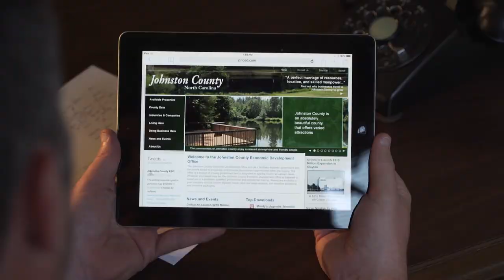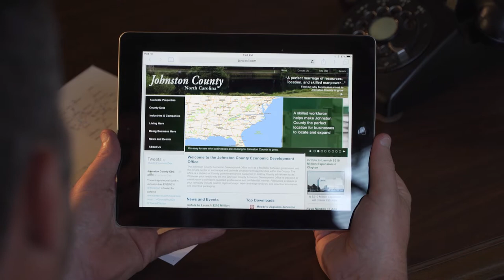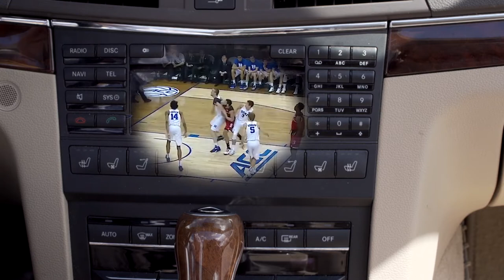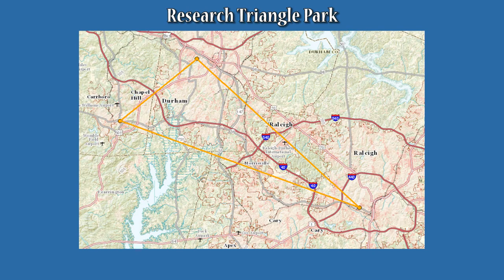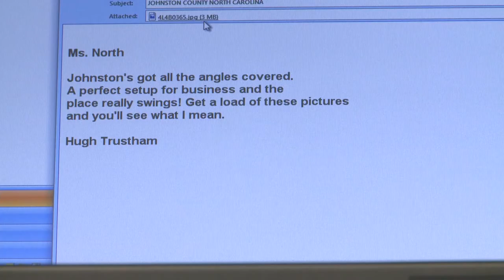Johnston County North Carolina - Economic Development Gumshoe Movie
Located along I95 and I40 and only minutes from Raleigh, RDU International Airport and the Research Triangle Park (RTP), Johnston County North Carolina has continually been viewed as one of the fastest growing counties in the nation.

The community’s integration with the Research Triangle is yielding benefits for Johnston County and the broader region. Novo Nordisk’s and Grifols Therapeutics announcement in 2015 and 2016 brought the attention of global business media to Johnston County. It was one of the highest-dollar investments ever announced in North Carolina – potentially anywhere.

Shifting economic winds can make predicting the future difficult. But With a strong mix of Manufacturing, Commercial and Residential as well as Johnston County’s great location, unbeatable workforce, unique infrastructure and visionary leadership have set the stage for continued job creation, business growth and economic success well into the next generation.